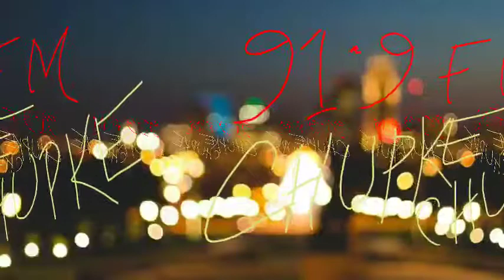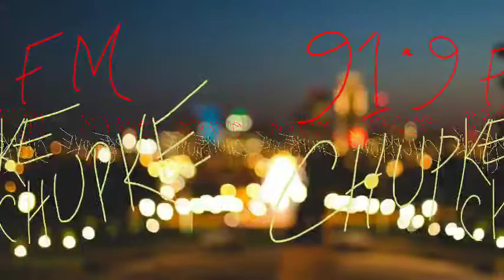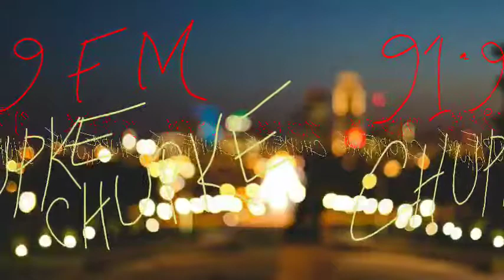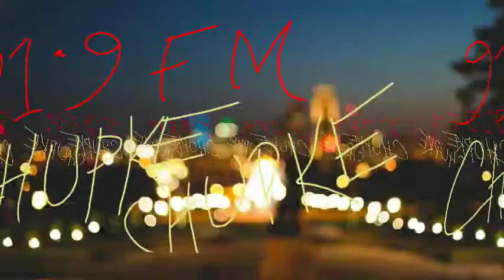91.9 fm Chupke Chupke a114 & a015 Share your nostalgic memories of 9FM Chupke Chupke by RJ Sudeep